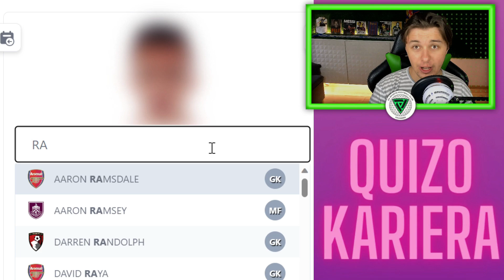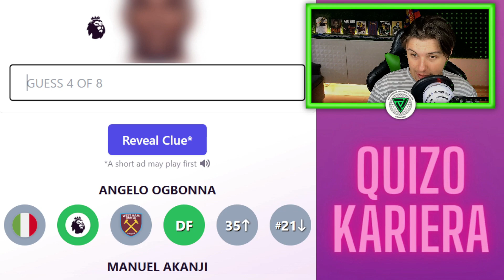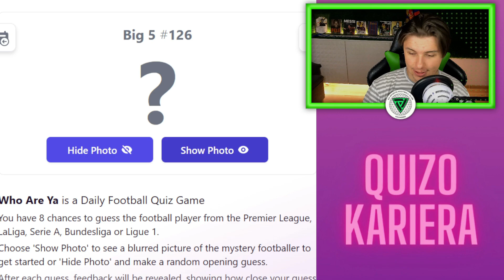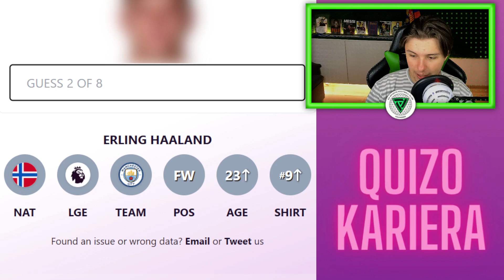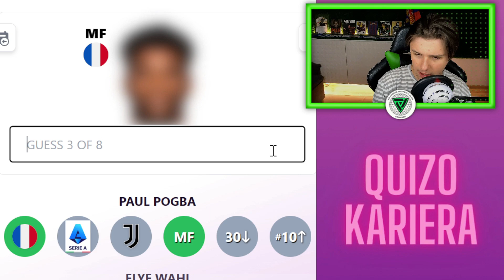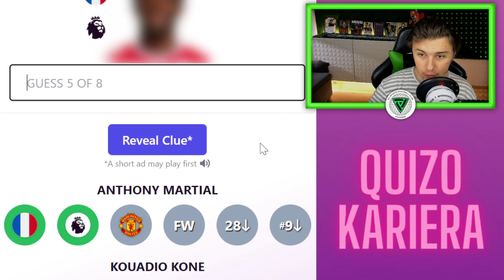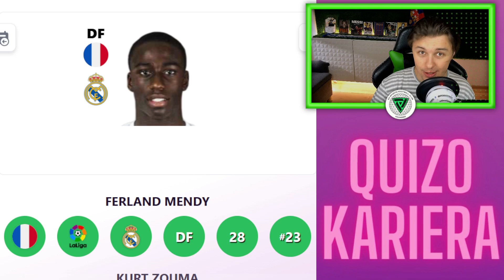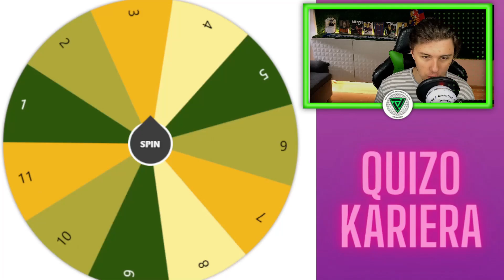ODGADNĘ PIŁKARZA - KUPUJĘ GO DO BARCELONY!| FC24 QUIZO-KARIERA [#1]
ZGADNĘ ZAWODNIKA - TRANSFERUJEMY GO DO BARCY. CEL? WYGRAĆ POTRÓJNĄ KORONĘ. ZAPRASZAM DO OGLĄDANIA :D

😄PODOBAŁ CI SIĘ MATERIAŁ? ZOSTAW SUBSKRYPCJĘ Z DZWONECZKIEM I ŁAPKĘ W GÓRĘ!
Cześć, nazywam się BRET! Moim zadaniem jest tworzenie dla Was jak najlepszego kontentu z